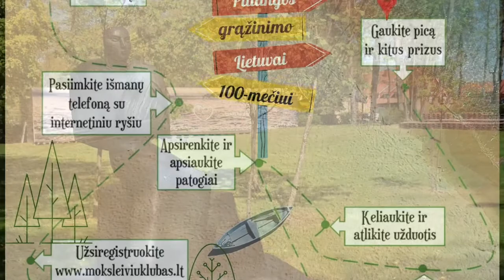Skulptūrų parkas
Skulptūrų parke lankytojai gali gėrėtis net 28 skulptūromis, kurias Palangos miesto savivaldybės priežiūrai perdavė Lietuvos dailės muziejus.